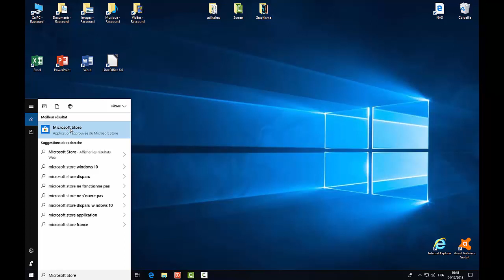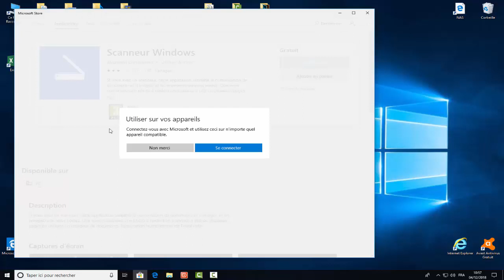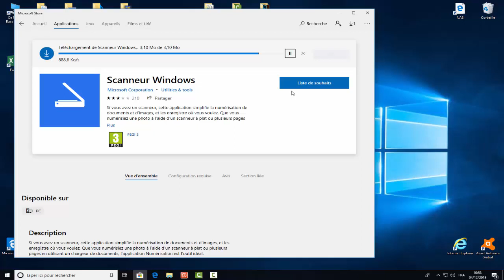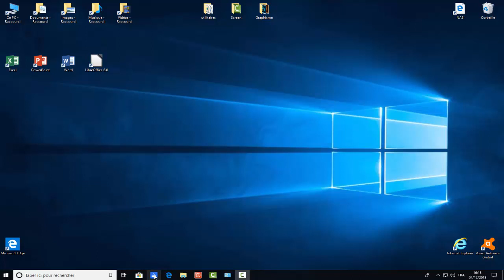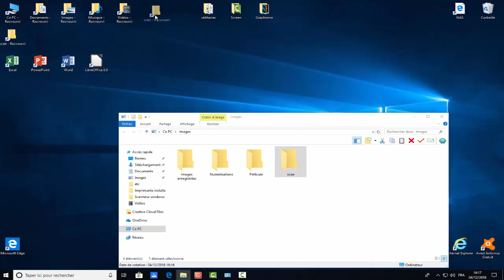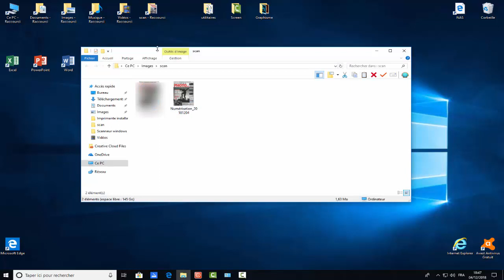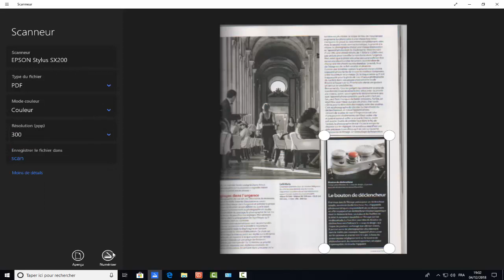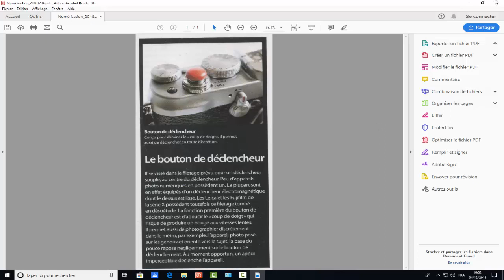Comment scanner (ou numériser)facilement ?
Dans cette vidéo, nous allons apprendre à numériser un document avec Windows 10.